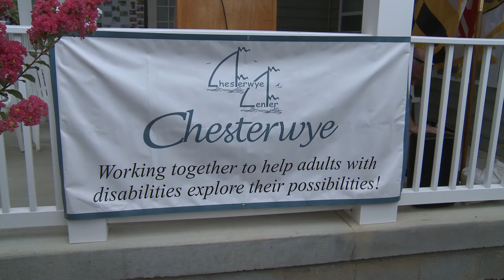Welcome to the New Chesterwye House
The Chesterwye House is a fully ADA compliant, transitional housing facility for adults with intellectual and developmental disabilities. It will help adults with disabilities to be as independent as possible; to live full, meaningful lives in the community.